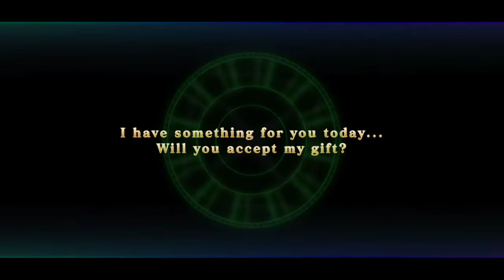Gacha on banner Jeanne d'arc || Evertale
Device : OPPO A12
Editing vidio : KineMaster
Editing thumbnail : PixelLab